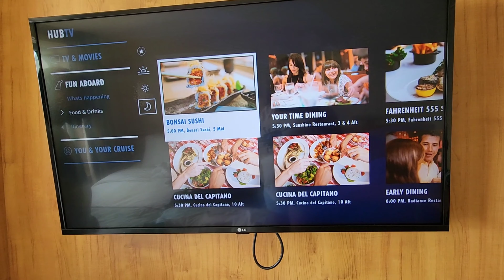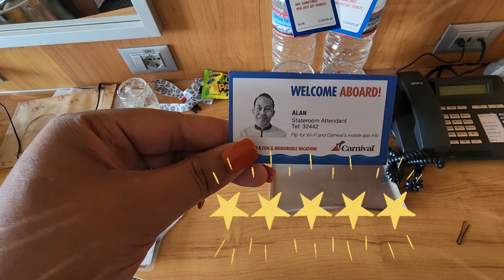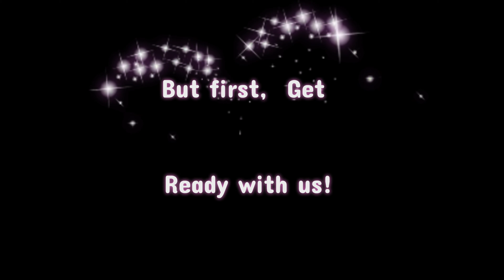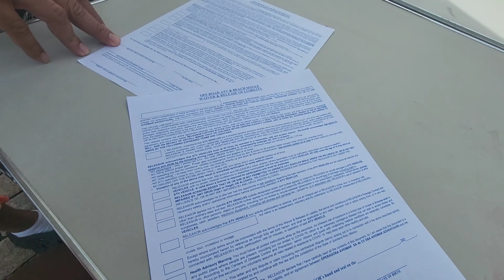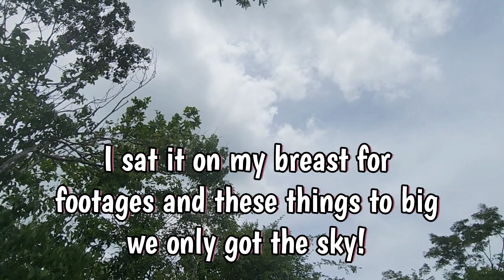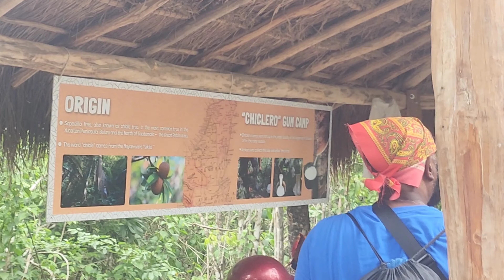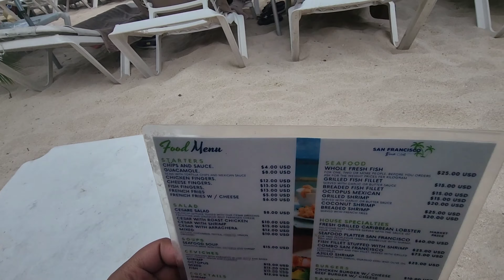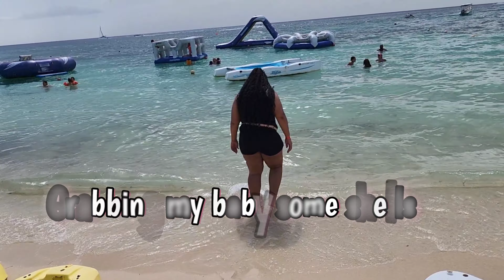Carnival Cruise| Excursions| Aiomar Tours| Cozumel, Mx | Part 3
We are here to interact as a community to keep you guys up dated on anything we do. It's always good to know what to expect from a place, before you decide to experience it and we are here to show you that. On top of showing you reviews and vlogs, we are here to bring some slight entertainment.  My fiance(G) is so funny and out the pocket it is definitely worth sharing and recording.

This video have clips of our full ATV adventure from getting dressed to going to a secret hide away. Don't forget the review is included too.

Thank you guys so much and may you be blessed with your days going forward!